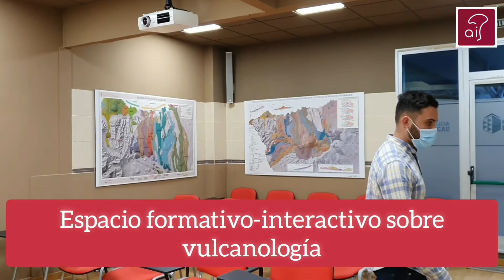Javier Sierra visita la nueva Comisaría de la Policía Local de Garachico (enero 2021)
➡️ VISITA A LA NUEVA COMISARÍA DE POLICÍA DE GARACHICO

▪️Javier Sierra, portavoz de Alternativa Icodense, ha visitado esta semana las renovadas instalaciones de la Policía Local de Garachico. Lo hace tras haber visitado en varias ocasiones las dependencias de la Policía de Icod y haber comprobado su obsoleto estado.

El motivo de la visita a Garachico fue conocer de primera mano las condiciones de las nuevas instalaciones, que se sitúan como una de las mejores y más modernas de la isla de Tenerife.

✅ Sin duda, hay que felicitar al alcalde de la Villa y Puerto, D. José Heriberto González por considerar la seguridad de su municipio como pilar fundamental del bienestar ciudadano y la convivencia.

👮 Por otro lado, agradecemos la atención recibida por el jefe del cuerpo de policía, D. Alejandro Álvarez y le felicitamos por las ganas e implicación para hacer del cuerpo de Policía Local una herramienta al servicio de sus vecinos, así como enseñarnos algunas cuestiones importantes de cara a la mejora del cuerpo en Icod, según su visión y experiencia.

Salimos con aún más ganas de luchar en el objetivo de conseguir para Icod de los Vinos una Policía Local moderna y con unos agentes que disfruten de plenas garantías y condiciones dignas de trabajo.